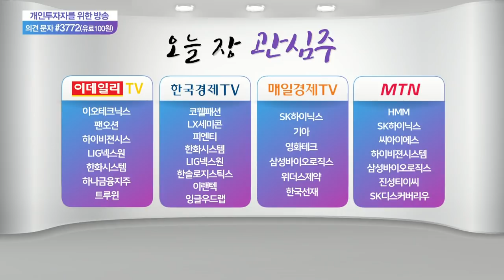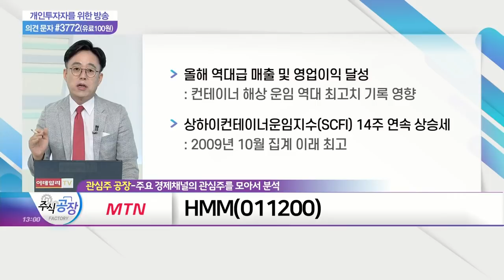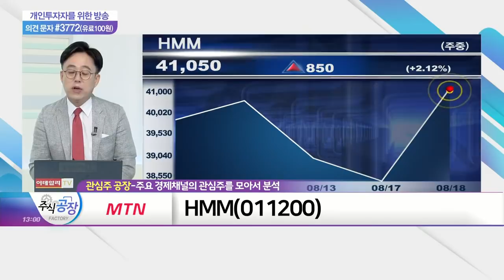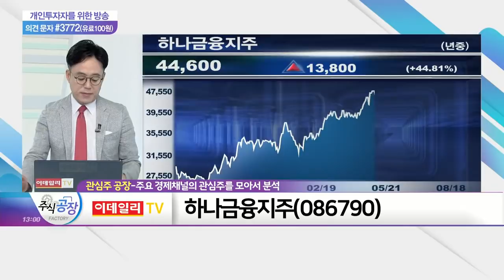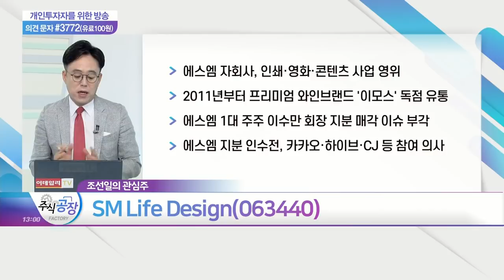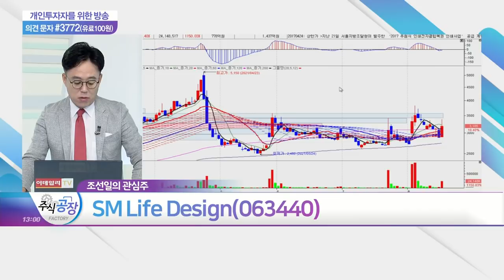팬오션, HMM, 하나금융지주, SM Life Design_관심주 공장 (20210818)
팬오션(028670)
- 2분기 영업이익 13년 만에 1,000억 달성
- 사전 확보한 기간용선 선대 수익성 지속: 2분기 말 기준 선대 293척 기록
- 2분기 BDI 전년대비 +357% 급등
- 3분기 영업이익 1,420억 기대… 전년대비 124.8%↑

HMM(011200)
- 올해 역대급 매출 및 영업이익 달성
- 상하이컨테이너운임지수(SCFI) 14주 연속 상승세
- 코로나 사태 속 올해 하반기까지 운임 상승 지속 전망
- 컨테이너선사 호황 당분간 지속 가능성 주목
- 올해 영업이익 5조 1,638억 기대

- 2분기 은행 순이자마진(NIM) 개선세
- 그룹 수수료 이익 증가… 전년대비 +33.2% 기록
- 보통주자본비율(CET1) 14.2%
- 2분기 IRP 수익률 5.3%… 3분기 연속 은행권 1위

SM_Life_Design(063440)
- 에스엠 자회사, 인쇄·영화·콘텐츠 사업 영위
- 2011년부터 프리미엄 와인브랜드 '이모스' 독점 유통
- 에스엠 1대 주주 이수만 회장 지분 매각 이슈 부각
- 에스엠 지분 인수전, 카카오·하이브·CJ 등 참여 의사